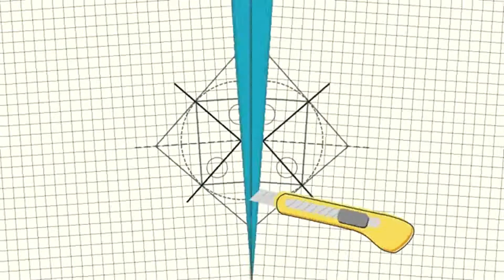DIY Wall Hanging / Wall Hanging Home Decor. // Mini Workspace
Hello Friends!
Welcome back to a new video of my channel Mini_Workspace. In today's video, I showed you to make wall_hanging from paper_straws and crape_paper flowers.
This is very unique wall_hanging for your home_decor . This is very easy to do craft idea for your home_decor .

Material Required:
*Cardboard
*A4 Papers for Paper_Straws
*Crape Paper for Flowers
*Glue
*Scissor

Please try it out and let me know your inputs in comments